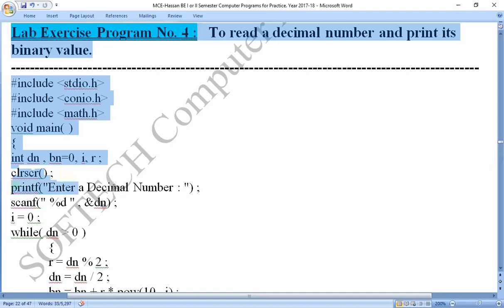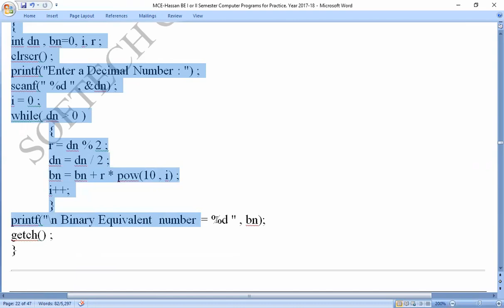MCE, Lab C-Program 4:To Convert a decimal number and print its binary value : by SOFTECH_HASSAN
C Program:To Convert a decimal number and print its binary value

Coding_by_C-_Program,
Coding_in_C-_Program,

To Convert a decimal number,
To Convert a decimal number and print its binary value